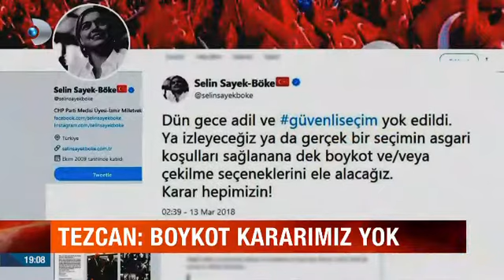Siyasette "BOYKOT" Polemiği!